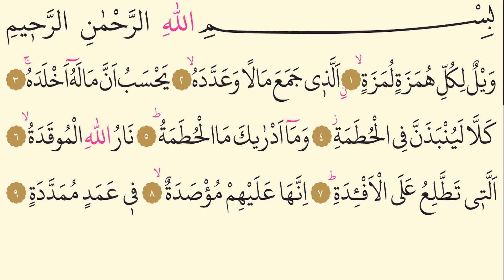104- Hümeze Suresi - Nasser al Qatami - Arapça (Yed-i Beyza)